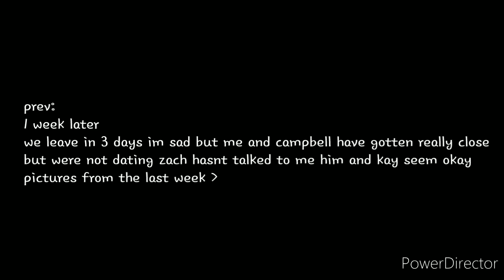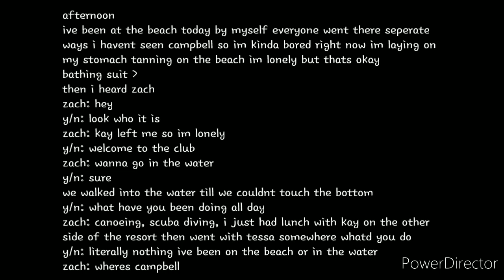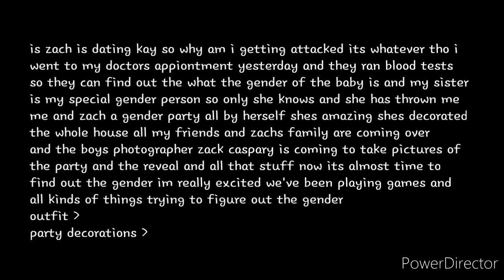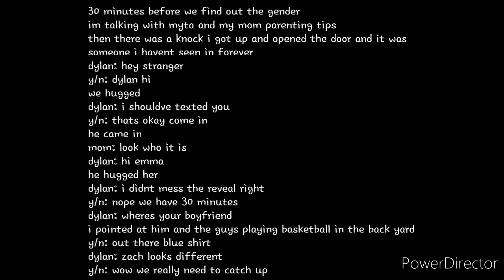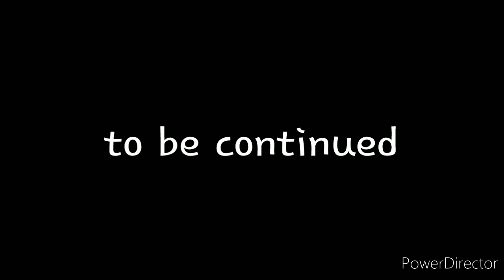Zach Herron Imagine Part 9